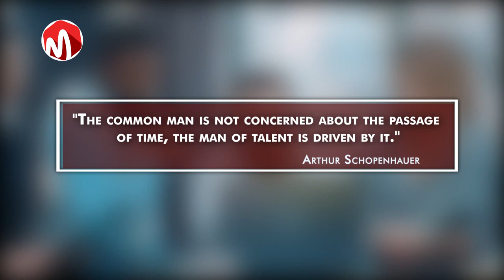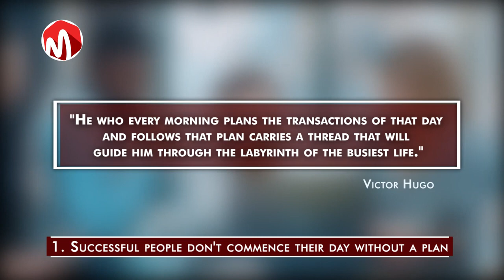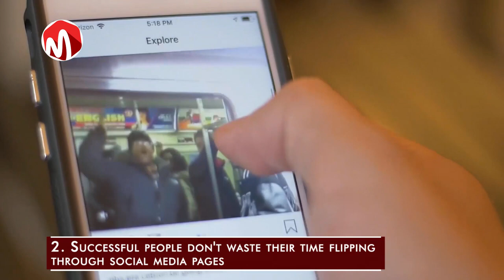7 things Successful People never Waste their Time Doing